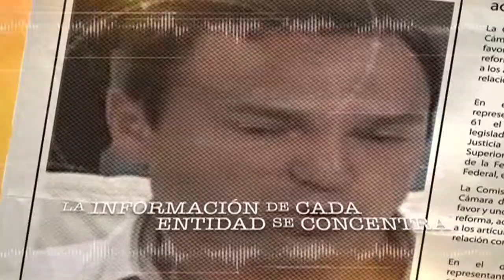Spot Diabetes Epidemia del Siglo EE 09 Mayo 2015